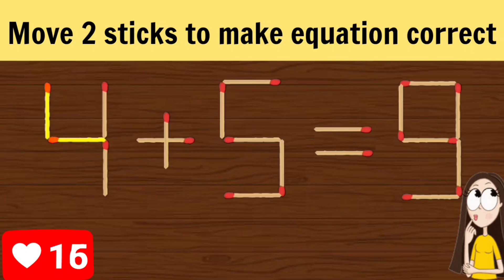Matchstick Puzzle.Move 2 sticks to make equation correct